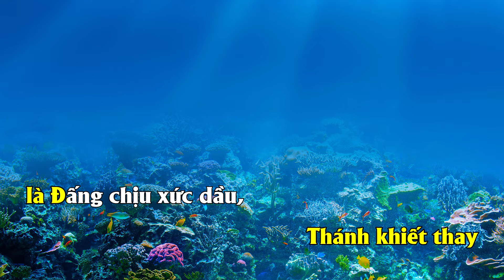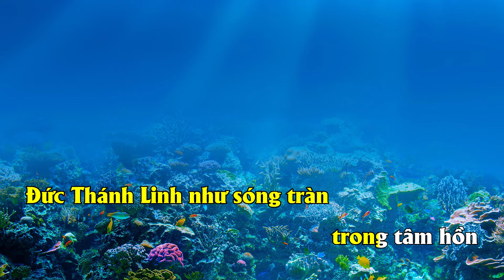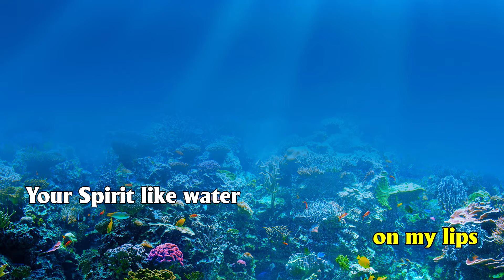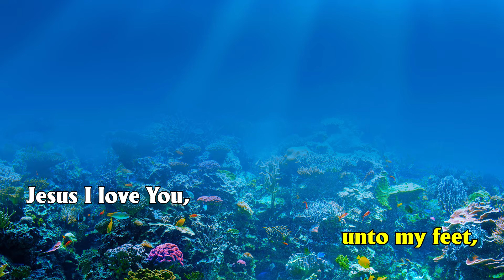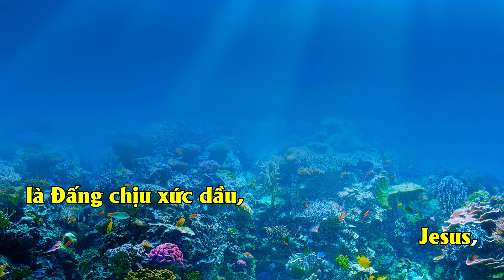Karaoke | THÁNH KHIẾT THAY ĐẤNG XỨC DẦU | HOLY AND ANOINTED ONE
THÁNH KHIẾT THAY ĐẤNG XỨC DẦU | HOLY AND ANOINTED ONE
JOHN BARNETT

Lời việt: Bích Thùy
Sheet nhạc:

Jesus, Jesus,
Thánh khiết thay
là Đấng chịu xức dầu,
Jesus,
Jesus,  Jesus
Thánh khiết thay
Jesus,
Danh Chúa giống như mật ngọt
trên môi con,
Đức Thánh Linh như sóng tràn
trong tâm hồn
Lời Chúa chiếu soi như đèn
cho chân con
Con mến yêu Jesus,
trọn tâm hồn.
Jesus, Jesus,
Holy and Anointed One,
Jesus,
Jesus, Jesus,
Jesus
Your name is like honey
on my lips
Your Spirit like water
to my soul
Your Word is a lamp
unto my feet,
on my lips
to my soul
unto my feet,
Jesus, Jesus,
Thánh khiết thay
Jesus